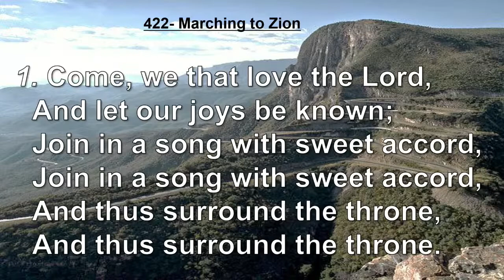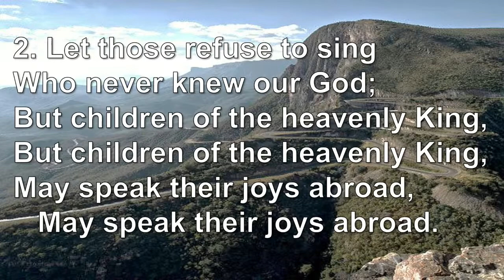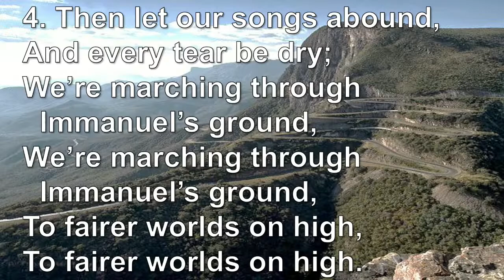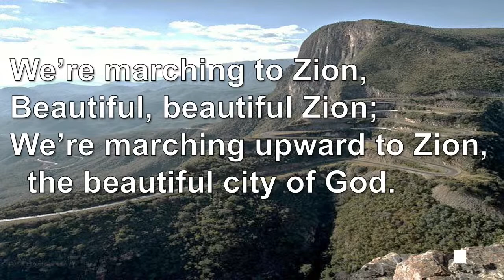The Unlimited Love of God - 3/26/22 - Kenson Mishael Fenelon